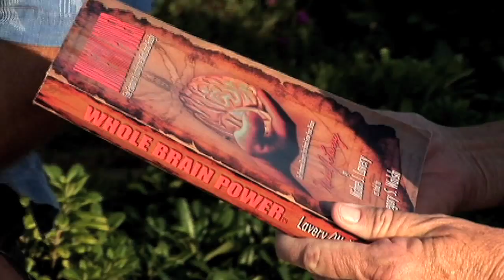Xcorps TV SPECIAL Report - Hammer Man Michael J. Lavery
Xcorps TV SPECIAL Report - Hammer Man Michael J. Lavery - All kinds of crazy unique and talented people have joined The Xcorps including Laguna Beach resident artist Michael J. Lavery who promotes dual brain use by working out with golf balls and sledge hammers and multi task word training!

The hometown for the sport of skim boarding is the idyllic beach setting for this special Xcorps TV report.  The highway 101 coastal artist colony of Laguna Beach is now home to one of California's best coastal artists Michael J. Lavery, originally from Massachusetts who besides being a successful artist is also well known as a physical athlete and trainer!

Using an assortment of construction hammers his workout regime  includes simply bouncing and balancing a simple golf ball on the head of a hammer while reciting simple brain charging word workouts resulting in insane levels of power and coordination!

Check out these sik action video shots of Michael bouncing a Titleist golf ball on the head of a framing hammer while running the Laguna Beach streets - switching the hammer from left to right hands while reciting the alphabet backwards!
Mike then demonstrates a spatial intelligence motor drill by bouncing the ball with a heavier 4 pound sledge  twisting the hammer 90 degrees between bounces while calmly talking about the brain process at the same time! Let's see that again!

Besides painting ocean scenics this Renaissance man is also a musician whose songs back the action in this XC film segment. He has appeared and demonstrated his physical skills on numerous national TV shows and specializes in training golfers to hit the ball a LOT farther. No surprise! Michael has also written a book named Whole Brain Power detailing his whole brain knowledge of ambidextrous hand-eye agility training combined with mental task training effecting both sides of the brain resulting in extraordinary physical skills!

Check out the XCAM shots of Hammer Mike using a simple rubber mallet to bounce and balance a golf ball while walking and talking - making it look easy. Isn't this easy? NO!...the average person can balance a golf ball on a hammer less than 3 seconds!

You never know whom you will meet on The Xcorps!
Music and artwork by Michael J.Lavery.

A J.S.Edmondson Film 9/2012   TRT-7:00